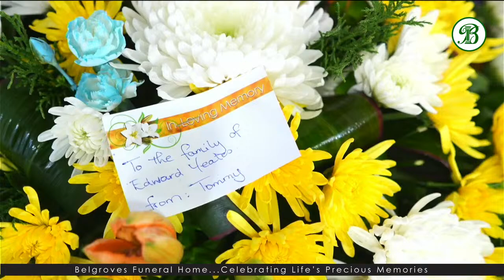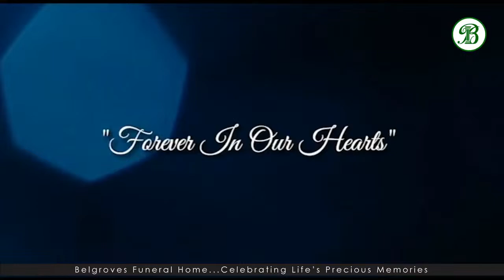Edward Yeates Tribute Service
Monday 25th March 2024, at 10:00 a.m.

St. Mary’s Anglican Church
Corner of Orange Grove and Eastern Main Road,
Tacarigua